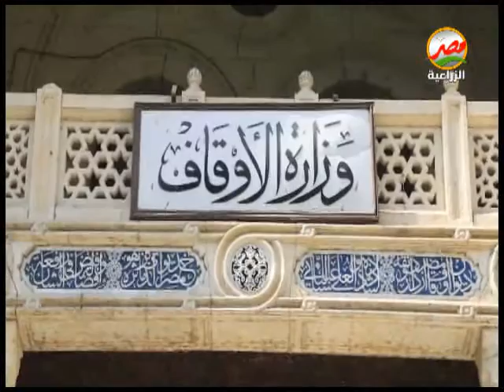الفقرة الاخبارية من برنامج مصر كل يوم تقديم رانيا البليدي 6 6 2022